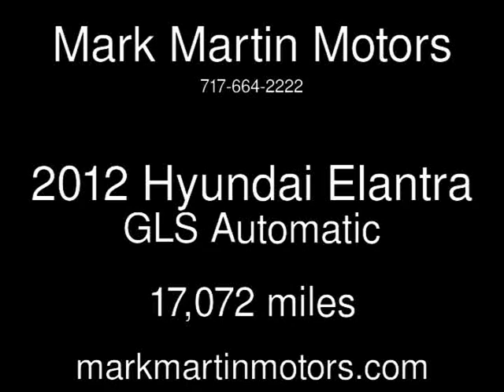2012 Hyundai Elantra GLS Used Cars - Manheim,Pennsylvania - 2015-04-16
See more details about this used car This 2012 Hyundai Elantra GLS with 17,072 miles is for sale at Mark Martin Motors.